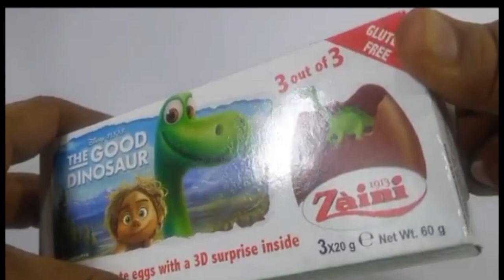The Good Dinosaur Surorise eggs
The good dinasour surprise eggs mini toy